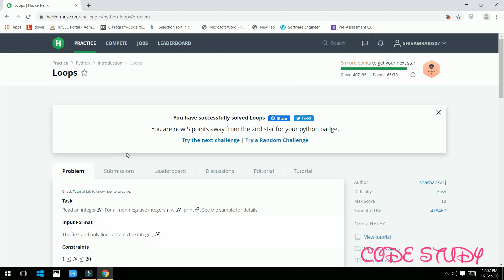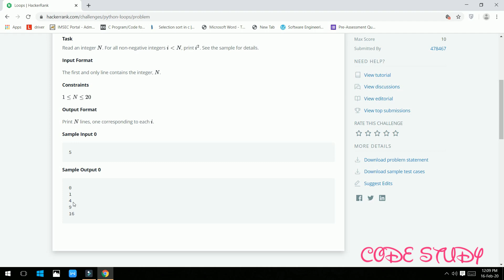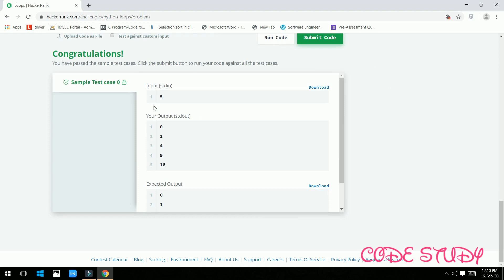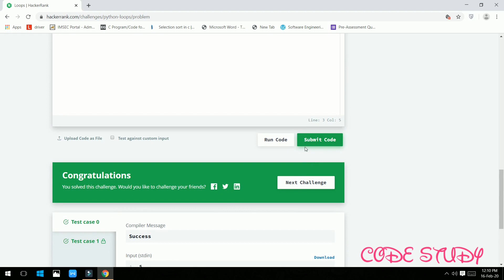Loop | hackerrank solution | python | In Hindi